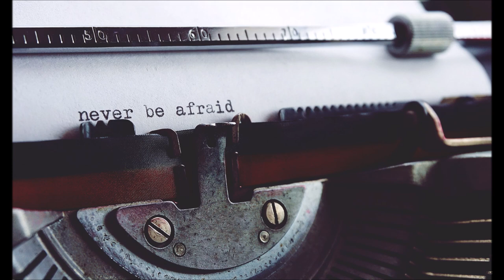Meditation bei Verlustangst, Angst vor Ablehnung